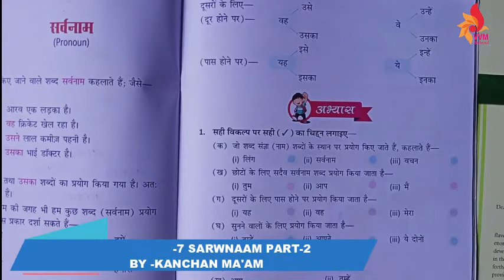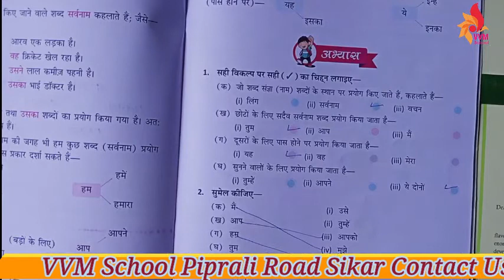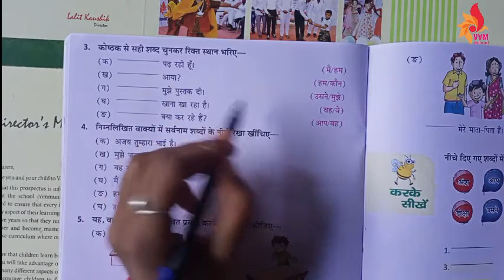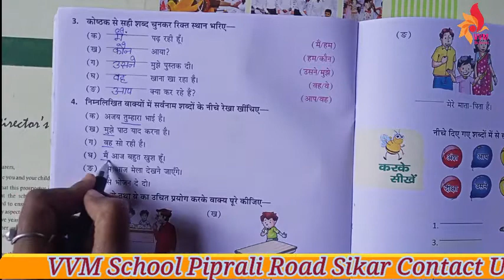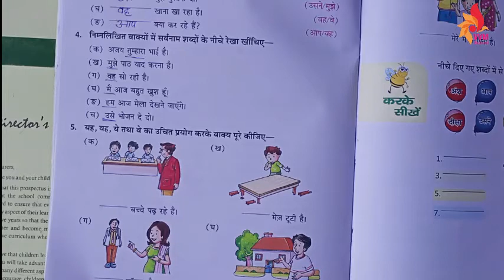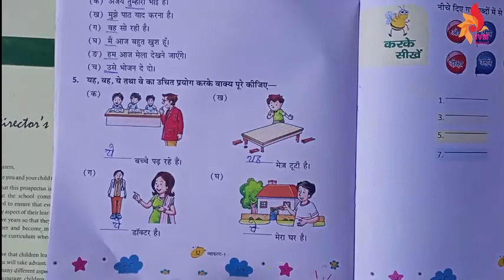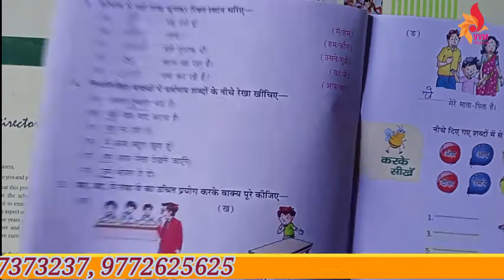CLASS 1 CHAP 7 SARWNAAM PART 2